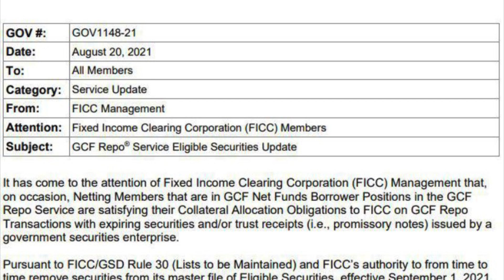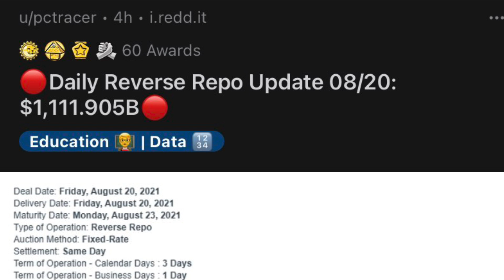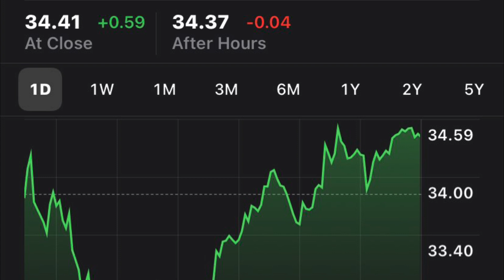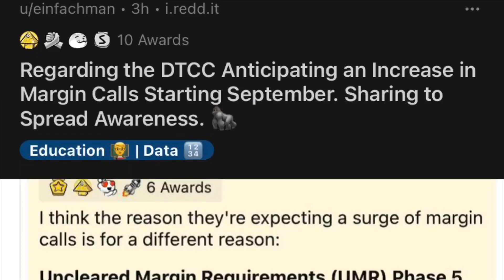MUST SEE: IS THE DTCC PUTTING A STOP TO REVERSE REPOS TRICK!?! (GME & AMC MOASS)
GME & AMC Are looking strong in the green for the weekend, the DTCC Doesn't has some major developments coming down the pipeline, but will it matter... US APES ARE TOO SMART AND STRONG! Buckle up People because we are GOING TO THE MOON!

everything in this video is my opinion only.

This is an iV Production
Original  Outro Music for Channel by MiCKEY iNDiGO
Like me on Facebook at Facebook.com/MiCKEYiNDiGOofficial

Music

Outro "Fire' - MiCKEY iNDiGO